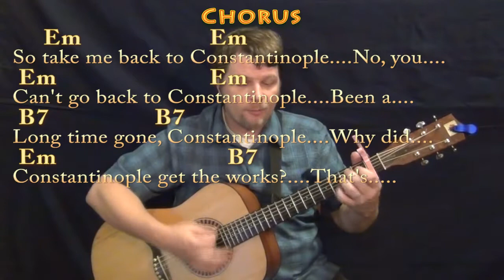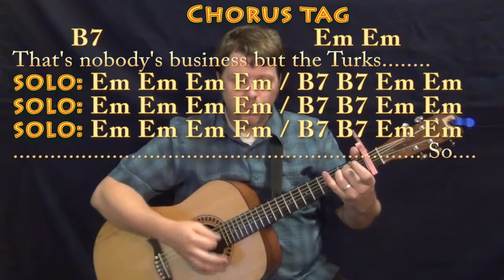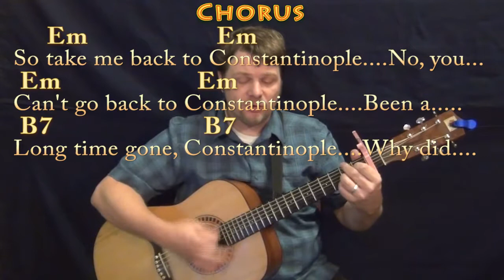Istanbul (They Might Be Giants) Strum Guitar Cover Lesson with Chords/Lyrics - Capo 1st